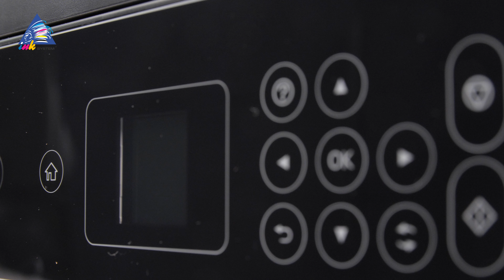Розпаковка та огляд комплектації Epson XP-3150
Розпаковка багатофункціонального пристрою Epson Expression Home XP-3150. Апарат розрахований для домашніх задач або невеликого офісу. Комплектація містить усе необхідне для швидкого старту. Наступний крок – це встановлення БСБПЧ та тестування можливостей пристрою.